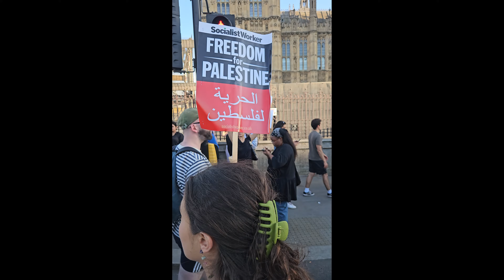Road Trip On Bike